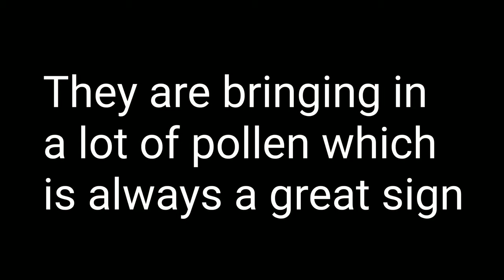What I see at the langstroth bee hive landing board day 3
I added a new nuc to a brand new langstroth bee hive with a storm rolling in. I didn't even have time to make sure I could see the queen ... that will have to wait until my first inspection. Less than 1 hour after adding them it started to rain. a few had started doing their circle flights but that activity died down as soon as the rain started. It rained the rest of that day and all of the next day. On the morning of day 3 the rain had finally passed and this is the activity they had on day 3. Notice all of the pollen coming in. Pollen is a sign of brood.

Hopefully you can enjoy the sounds of my homestead as the chickens, goats, bees, and off in the distance is the click, click, click, click, click of the rabbits drinking water too.